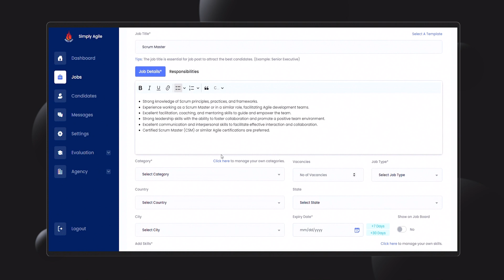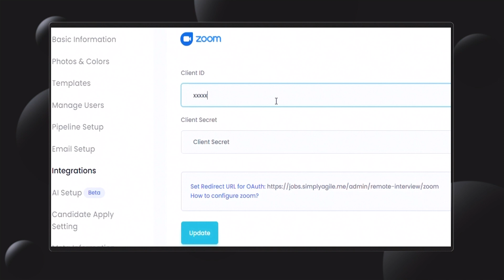Introducing Simply Agile Jobs - Recruiter ATS Dashboard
Welcome to our latest innovation in recruitment technology – the Simply Agile Jobs Recruiter ATS Dashboard!

This tool is designed to revolutionize the way recruiters manage their applicant tracking system (ATS). Watch our promo video to discover how it can streamline your hiring process.

Why Choose Simply Agile Jobs?

🚀 Boost Efficiency: Reduce manual tasks
📊 Data at Your Fingertips: Make smarter decisions with real-time data.
💡 Intuitive Design: Enjoy a hassle-free experience.
🔒 Secure and Reliable: Trust in a platform that prioritizes data security.
🤝 Supportive Community: Hundreds of tech professionals.